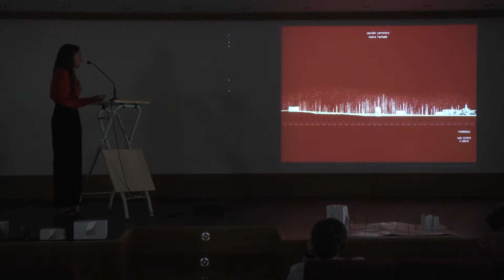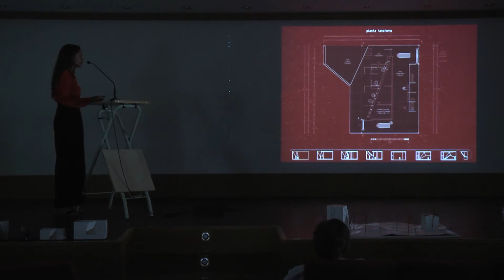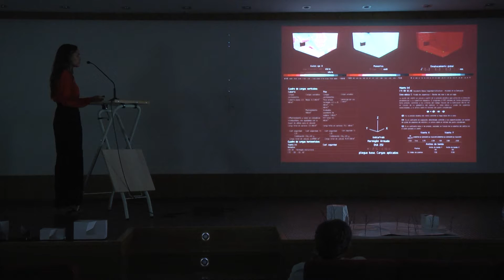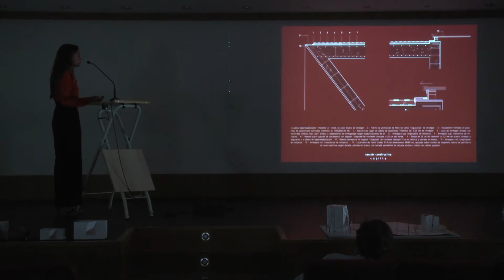33 Rocio Sempere - Oral Público Master Habilitante - Junio 2016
Presentación del proyecto de Rocío Sempere gonzález-Aller.